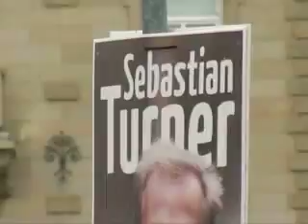stuttgartta belediye secimlerini yesiller kazandi.mp4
Merkel'in partisi CDU, 40 yildir elinde tuttugu Stuttgart Belediye Baskanligini Yesiller'e kaptirdi. Stuttgart 21 projesi ve fedaral hükümete yönelik tepkilerin sonuclar üzerinde etkili oldugu yorumlari yapiliyor..